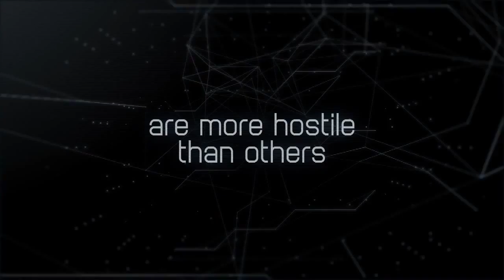Syndicate 4-Player Co-Op Demo Trailer (HD)